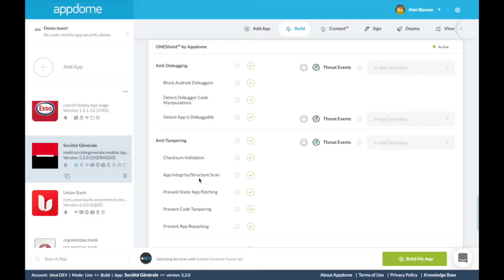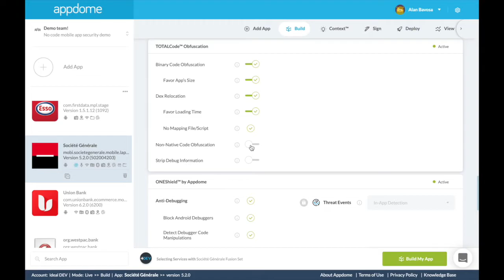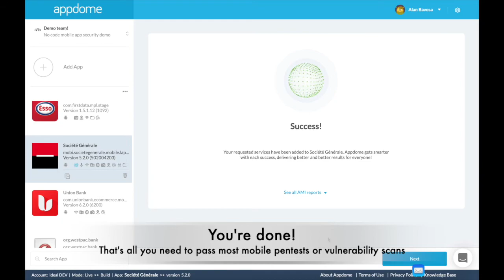Demo: How to Pass a Mobile Pentest in 5 minutes - Using No-Code Mobile App Security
📺 Watch how to pass a mobile pentest in minutes using the Appdome Platform inside the DevOps CI/CD pipeline.

See the Appdome Platform machine coding engine automatically builds protections into mobile app, remediating the issues found in a prior pen test and ensuring that the mobile app will pass the next pen test. Appdome builds in app shielding, code obfuscation, data encryption, jailbreak/root prevention, MiTM prevention and more in minutes. No code, No SDK, No Server

With Appdome, mobile brands and enterprises enjoy a single pane of glass to create Certified Secure™ mobile apps with ease, eliminating multiple point products and SDKs, and unifying mobile app security, anti-fraud, anti-bot, anti-malware, geo compliance, social engineering and other defenses with real time threat monitoring, mobile EDR, XDR, and IR for external-consumer and internal-employee facing mobile apps.

At 340+ mobile app defense features and growing, Appdome provides the most comprehensive and extensible mobile defense solution on the market.

The platform is fully automated out of the box using pre-built plugins to the full DevOps, CI/CD and Enterprise automation and support stack.